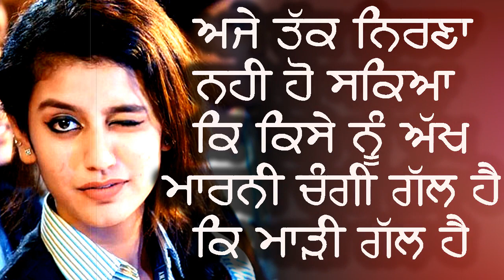ਹਜੇ ਤੱਕ ਨਿਰਣਾ ਨਹੀਂ ਹੋ ਸਕਿਆ ਕਿ ਕਿਸੇ ਨੂੰ ਅੱਖ ਮਾਰਨੀ ਚੰਗੀ ਗੱਲ ਹੈ ।Narinder Sing Kpoor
Harjinder Production